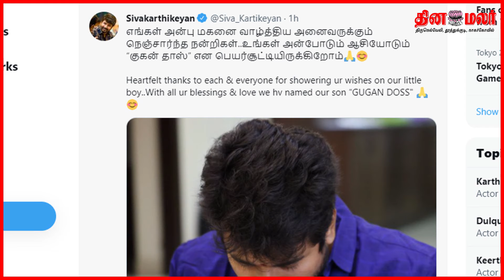Sivakarthikeyan Son Name Revealed | சிவகார்த்திகேயன் மகனுக்கு என்ன பெயர் வைத்தார் தெரியுமா?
மகனுக்கு தந்தை பெயர் வைத்து உச்சிமுகர்ந்த பிரபல தமிழ் நடிகர்

சிவகார்த்திகேயன் மகனுக்கு என்ன பெயர் வைத்தார் தெரியுமா? | Shivakarthikeyan son name | Dinamalar